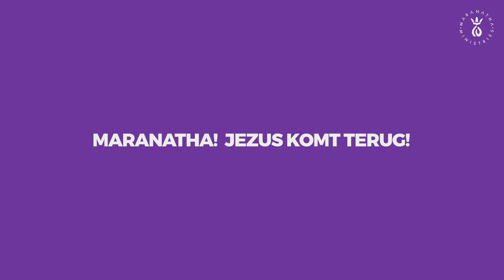Zondag 08-09-2019 10.00u Stanley Hofwijks - Drinken uit de bron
Stanley Hofwijks preaching in Maranatha Church Amsterdam.